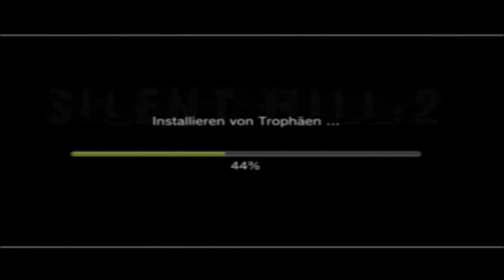Let's Play Silent Hill HD Collection [German/Blind] [HD] Der Nebel Part #01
Ein neues Abenteur erwartet uns in Silent Hill 2